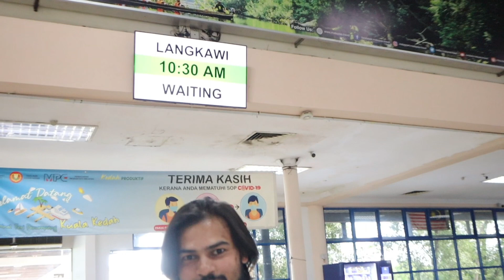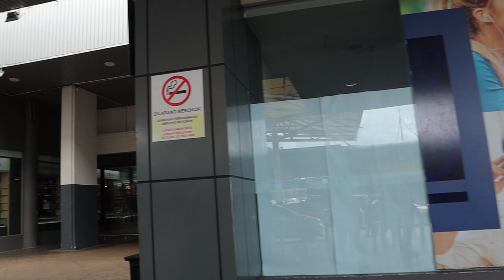On the way of Langkawi. Andaman Sea Travel by a Ferry.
Langkawi, officially known by its sobriquet Langkawi, the Jewel of Kedah, is a duty-free island and an archipelago of 99 islands located some 30 km off the coast of northwestern Malaysia and a few kilometres south of Ko Tarutao, adjacent to the Thai border.